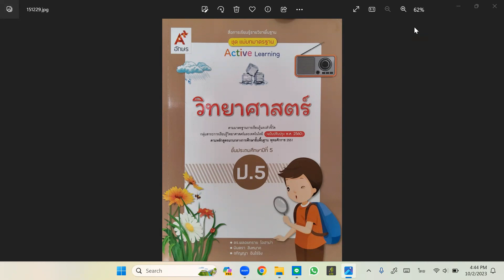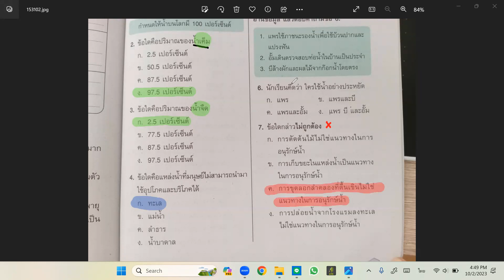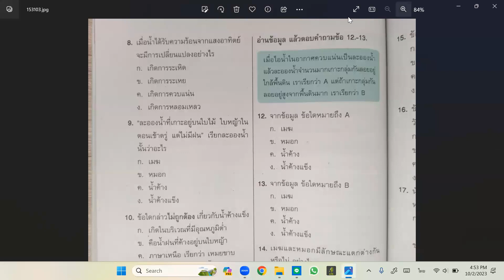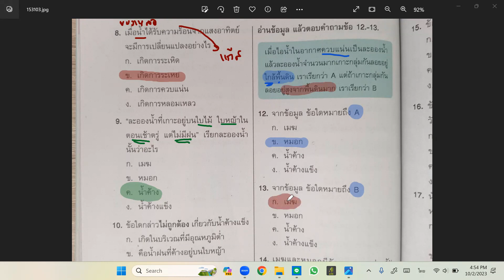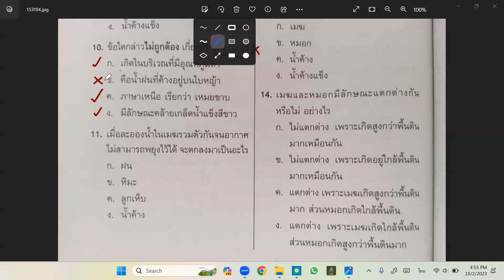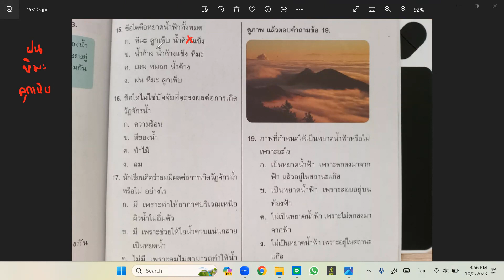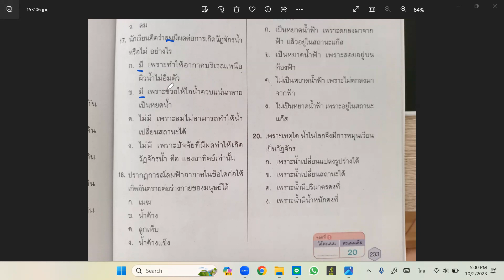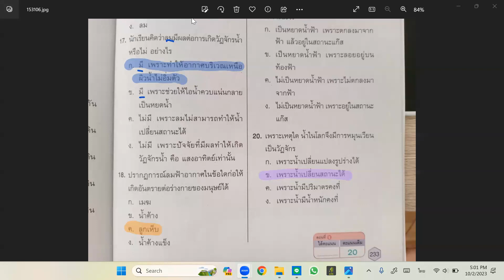แบบฝึกหัด หน้า231, 232, 233 แหล่งน้ำและลมฟ้าอากาศ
แหล่งน้ำในท้องถิ่นและการใช้ประโยชน์
ปรากฏการณ์ลมฟ้าอากาศ
เมฆ หมอก น้ำค้าง น้ำค้างแข็ง
หยาดน้ำฟ้า
วัฏจักรน้ำ